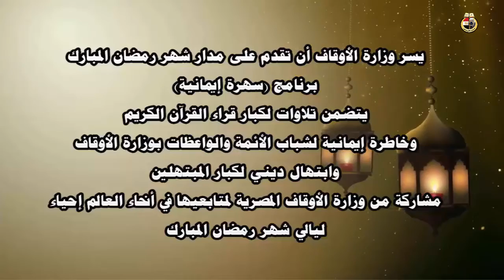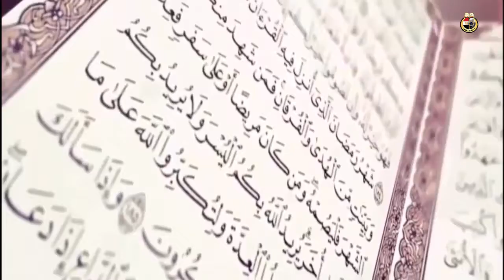الأمسية ( 15) سهرة إيمانية بتلاوة القارىء / هاني الحسيني وابتهال الشيخ / عبد اللطيف وهدان